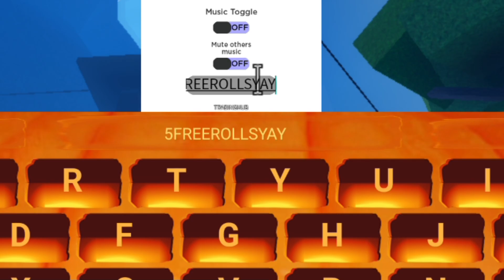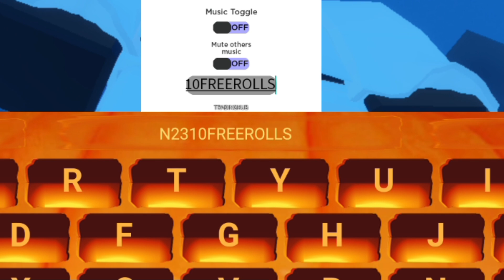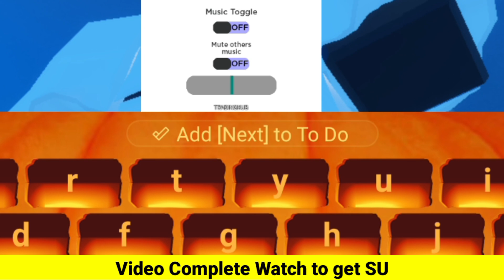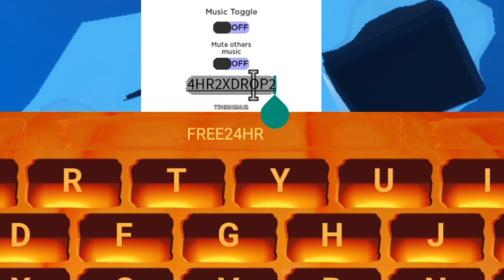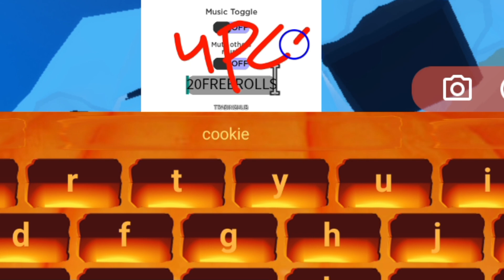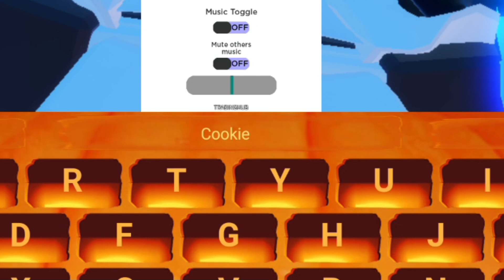⚠️Congrats⚡⚠️GRAND PIECE ONLINE ROBLOX CODES 2023 - GRAND PIECE ONLINE CODES 2023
⚠️Congrats⚡⚠️GRAND PIECE ONLINE ROBLOX CODES 2023 - GRAND PIECE ONLINE CODES 2023 [ROBLOX], grand piece online ROBLOX CODES 2023 - grand piece online CODES 2023

Today in this interesting video we are going to tell you about New Redeem codes for grand piece online ROBLOX.. I hope you like this video.

Cover Topic :-

1) grand piece online codes
2) grand piece online codes 2023
3) grand piece online codes November 2023
4) codes for grand piece online 2023
5) gpo codes 2023
6) codes for grand piece online
7) roblox grand piece online codes
8) roblox grand piece online codes 2023
9) roblox grand piece online codes November 2023
10) grand piece online roblox codes

How do I redeem Grand Piece Online codes?

To redeem your Grand Piece Online codes, just follow these steps:-)

1) Open GPO.

2) Select the ‘set sail’ option.

3) Press ‘m’ to bring up the menu.

4) Press on the cog-like settings symbol.

5) Copy one of our Grand Piece Online codes into the box.

6) Press enter and enjoy your reward!